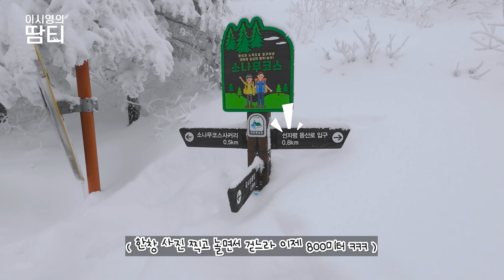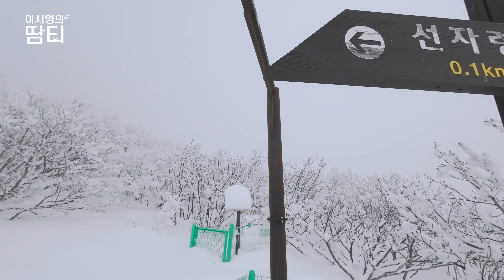온세상이 하얀 눈으로 덮인 선자령에 다녀왔어요! | 눈꽃산행 | 강원도 평창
선자령은 눈 많이 오는 날 꼭 한번 가봐야지 했던 곳인데
전국적인 많은 눈으로 드디어 선자령의 눈을 구경하고 왔답니다.

날씨가 흐려서 선자령의 멋진 조망은 볼 수 없었지만
바람 한점 없이 하늘도 땅도 하얗고 환상적인 세상에 다녀온 기분이었어요

이제 날이 많이 풀려 봄이 오고 있는데요
다음에 또 올 겨울을 기다리며 겨울 선자령 영상으로 함께해요!